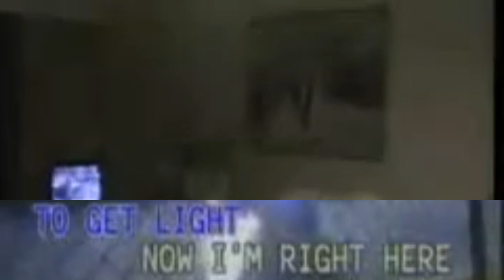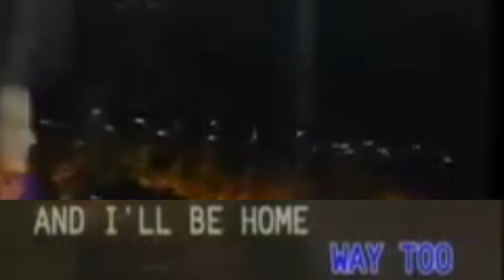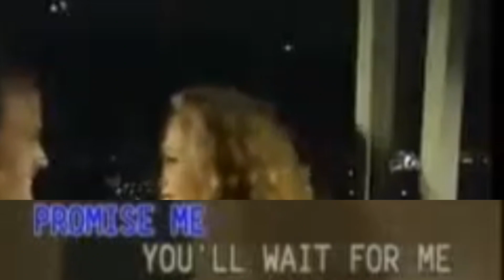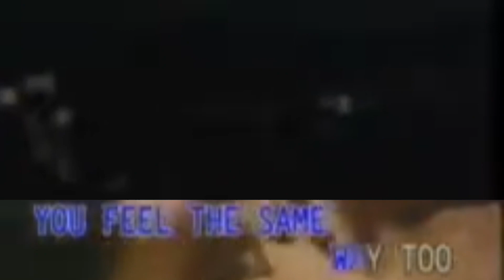2. Beverly Craven-Promise Me [CTS Syndicate Records]